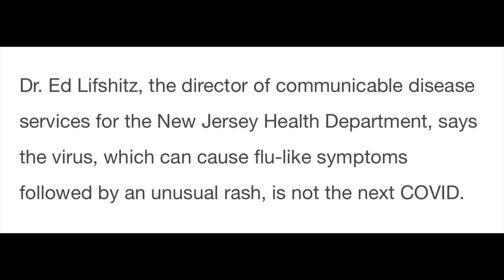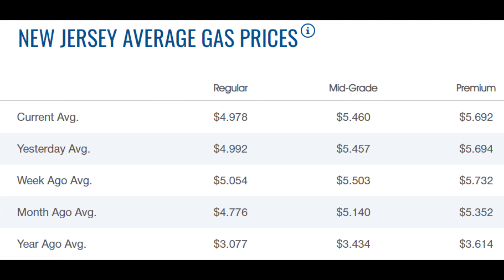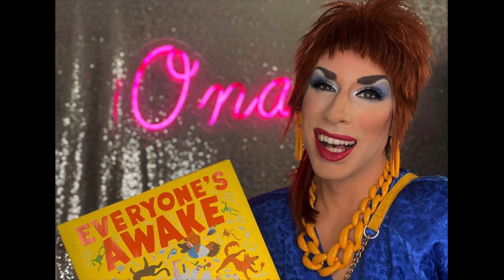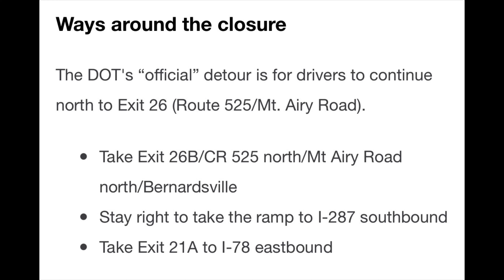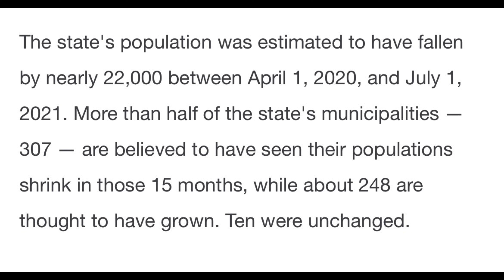Drag Queen Story hour will be held in Fairlawn. Town prepares for protests.